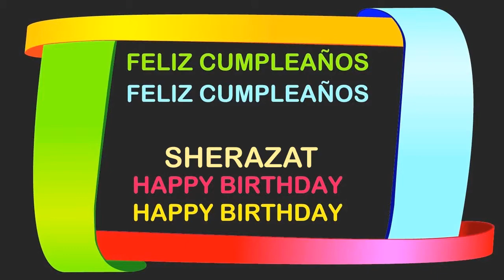Sherazat Birthday Postcards & Postales - Happy Birthday